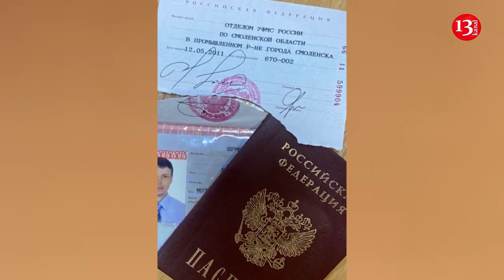Отказался от российского гражданства и вступил в ряды Украинской армии